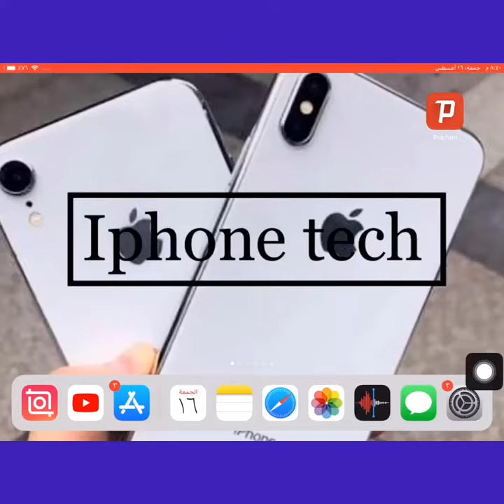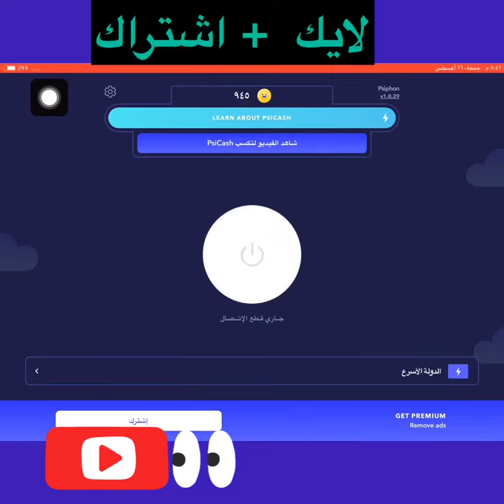أفضل برنامج vpn للايفون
رابط التطبيق للايفون